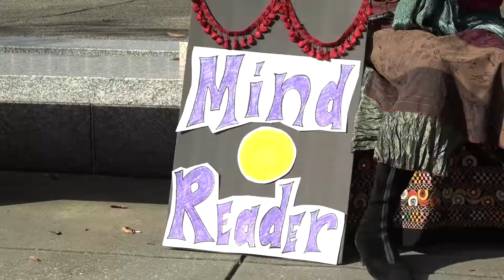Learn English- What Will I Do-تعلم اللغة الإنجليزية -درس ماذا سأفعل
يوتيوب

فيس بوك

تويتر

 انستا